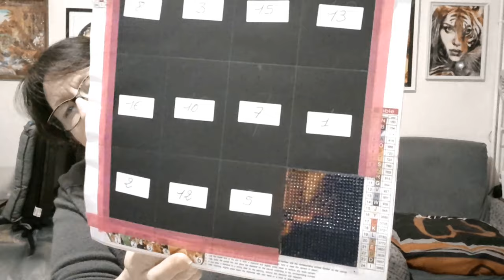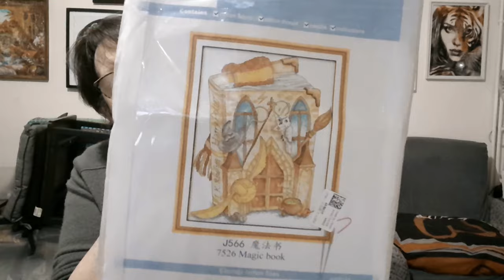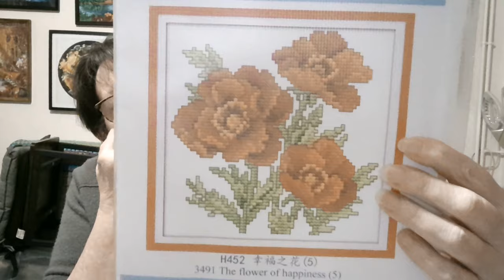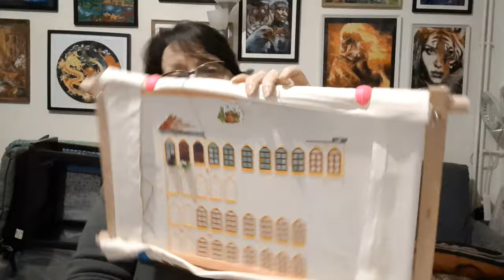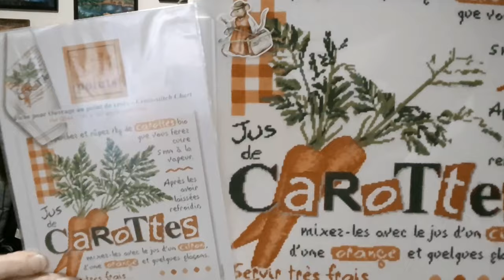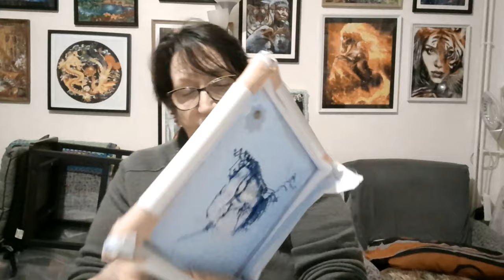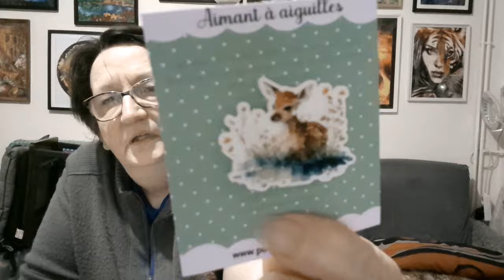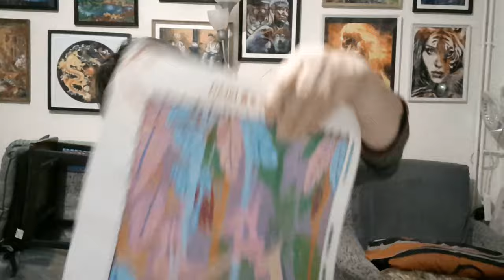JOURNAL CREATIF de la semaine # 30🥰 Broderie 🥰 Tricot 🥰 DP 😍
Chapitres :
Diamond Painting : 0:05:31
Broderie : 0:08:23
Tricot et Crochet : 1:24:01
Conclusion : 1:48:06

Olw forest
Alice au pays des merveilles :